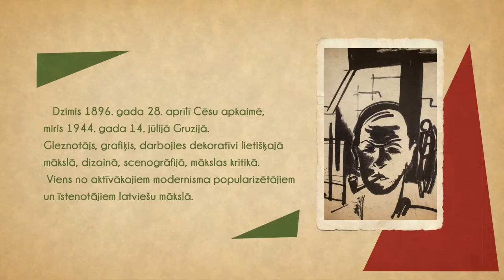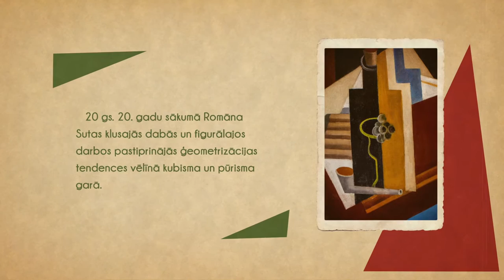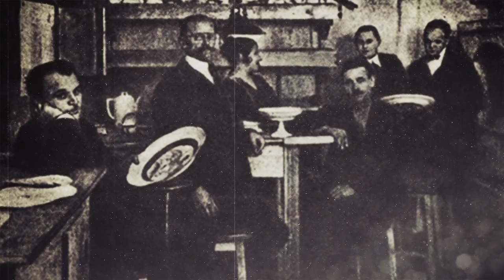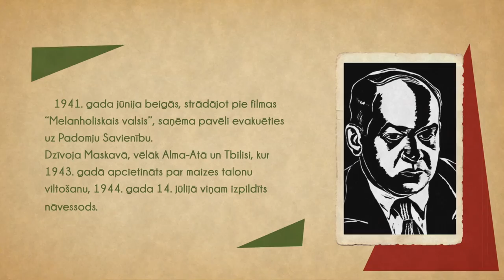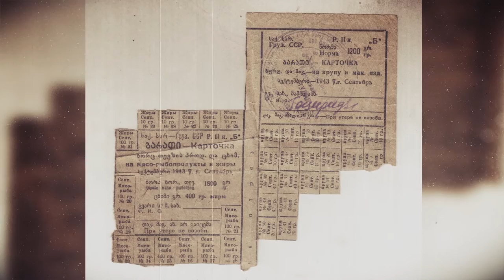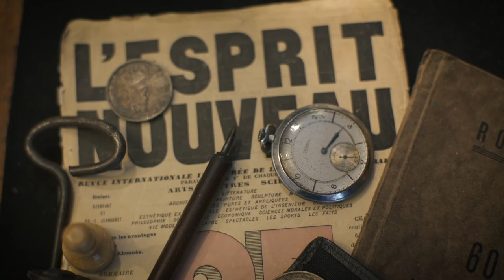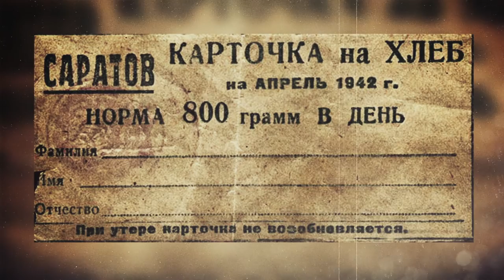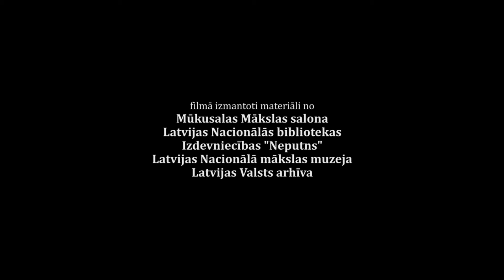"Rīgas Mākslinieku Grupa" Ep9 - Romans Suta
Romans Suta ir ārkārtīgi radoša un daudzpusīga personība. Viņš pārstāv vienu no spilgtākajiem periodiem Latvijas mākslā – modernismu. Suta ne tikai gleznoja, noformēja un ilustrēja grāmatas, veidoja dekorācijas Rīgas kinostudijas filmām, viņš arī pats filmējās epizodiskās lomās.Suta rakstīja nozīmīgus apcerējumus par mākslu, nodibināja porcelāna apgleznošanas darbnīcu „Baltars”, izstrādāja dizaina projektus mēbelēm un interjera iekārtojumiem. Viņš bija kaislīgas un pretrunīgas dabas cilvēks, ar spēcīgu harizmu un dramatisku likteni.